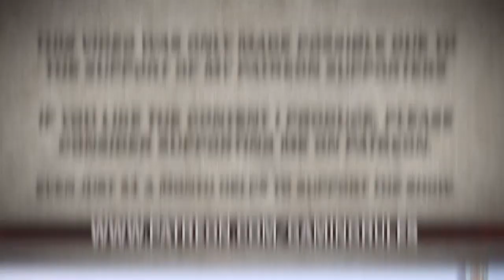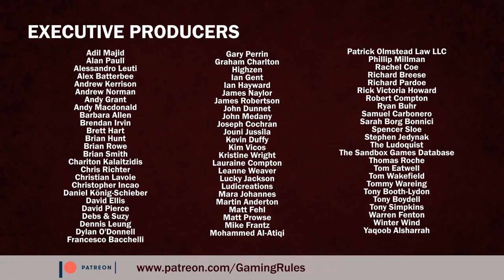Crown of Emara - A Gaming Rules! Review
In this video, I tell you what I think about Crown of Emara